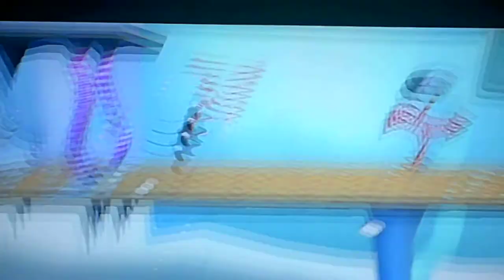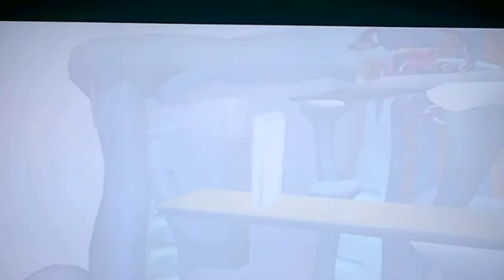Let's play the cat in the hat (Freezer Burner)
It's my very first video when I'm 18 years old. I had my birthday last week on Friday May the 8th. And so we continue the let's play the cat in the hat as we explore the mountains of Freezer Burner.